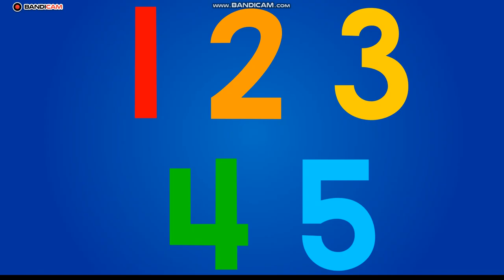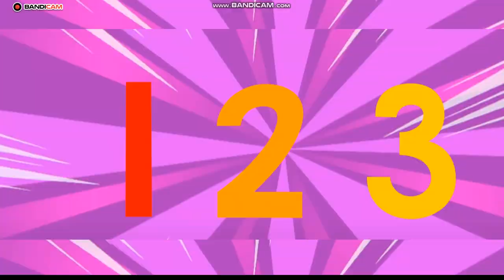Learn with songs: Number Song 1 - 20 for children | Counting Numbers | Kids Songs